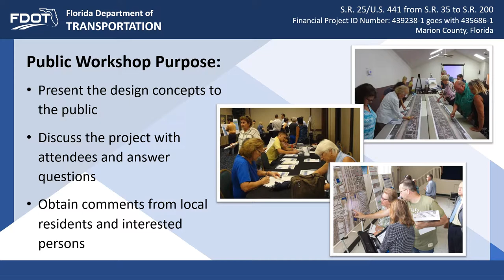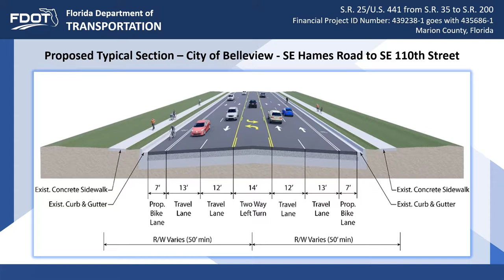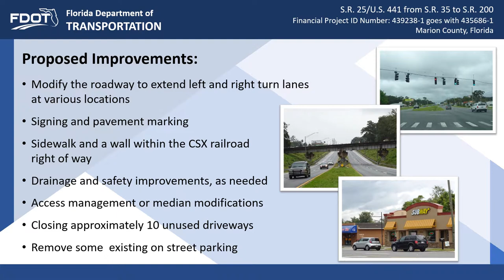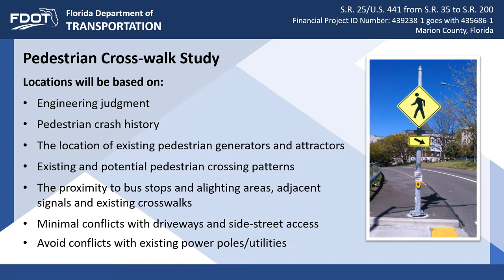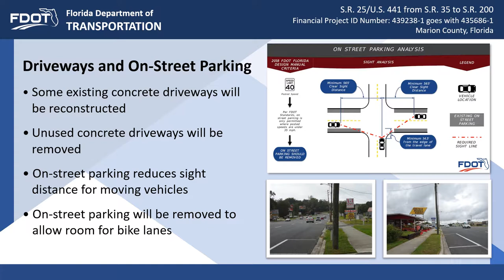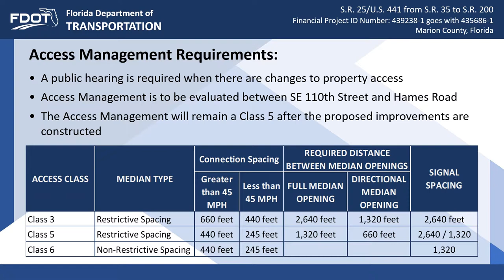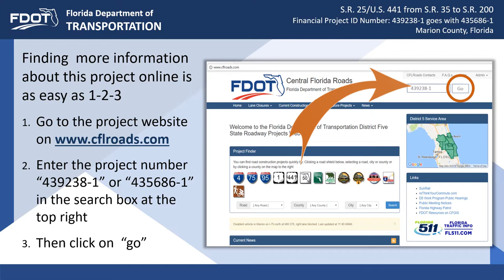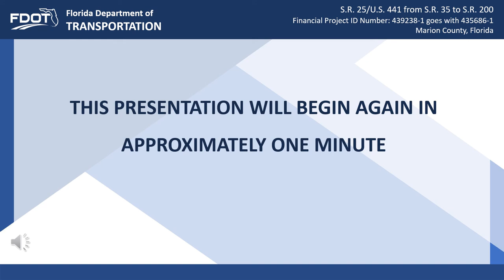2018-11-13 Public Workshop Presentation